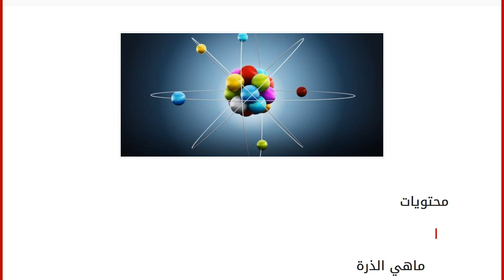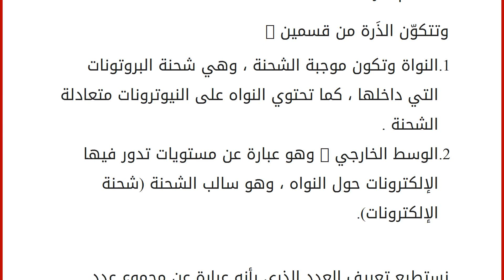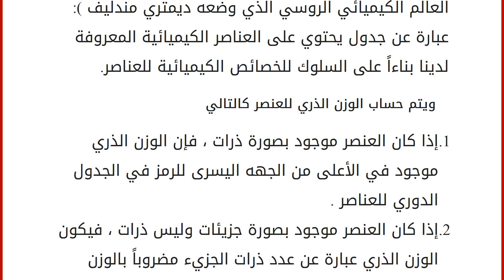كيف نحسب الوزن الذري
محتويات
١ ماهي الذرة
٢ من قام باكتشاف الذرة
٣ ما هي مميزات الذرة
٤ أقسام الذرة
٥ ويتم حساب الوزن الذري للعنصر كالتالي ماهي الذرة
تتكوّن المواد من حولنا من الذرّات (Atom ) ، التي هي أصغر جزء فيها وهي المكوّن الأساسي لها ، و هذه الذرّات لا يُمكِن رُؤيتها بالعين المجردة ، لأنها صغيرة جدا" (لا متناهيه في الصغر ) مجهرية ، وتم الإكتشاف أن هذه الذرّات تحتوي على العناصر الكيميائية للمادة، حيث أن المادة مهما انقسمت تبقى تحتوي على نفس العناصر الكيميائية، بسبب تخزينها في الذرّات ، كما أنَّ هذه الذرّات لا تتأثر بالتفاعلات الكيميائية . من قام باكتشاف الذرة
يعود الفضل في اكتشاف الذرات إلى العام الإنجليزي دالتون Dalton حيث وضع نظرية قادت إلى ثورة في المجال العلمي في ذلك الوقت ؛ وهي أن العناصر تتركّب من ذرات متشابهه ولا يمكن أن تنقسم . ما هي مميزات الذرة